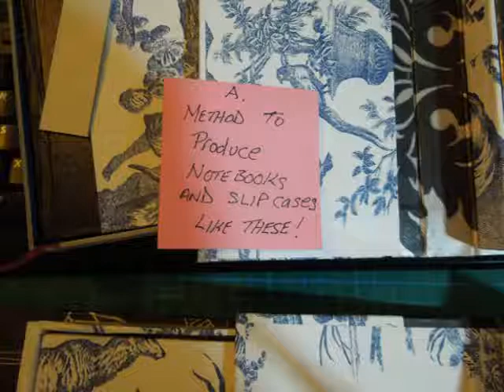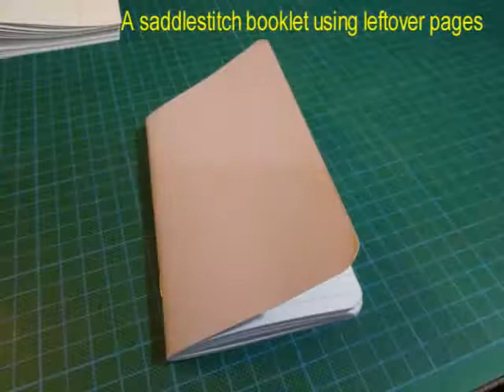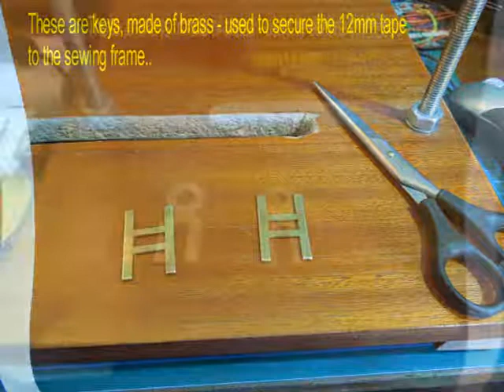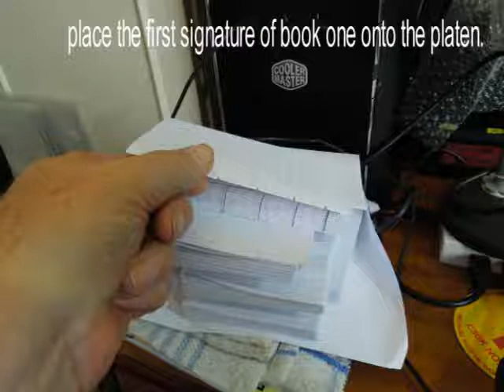how to make a book part 1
make a book